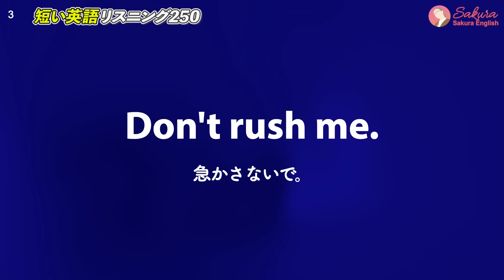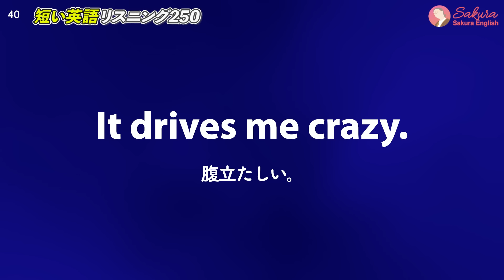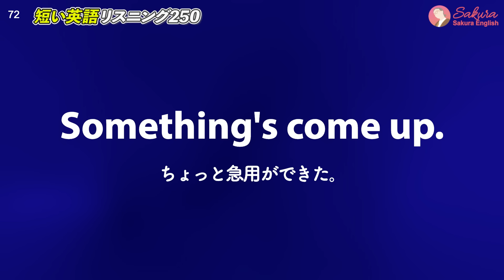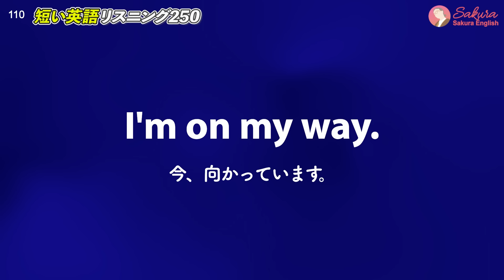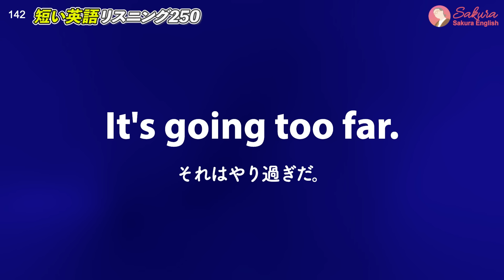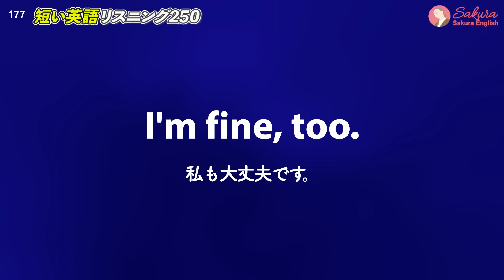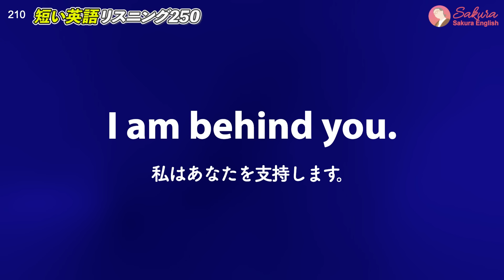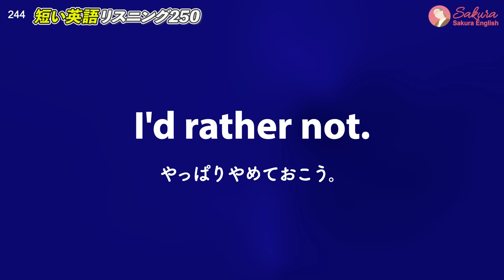全部聞き取れる？短いアメリカ英語 リスニング【263】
ほんの3語程度の短い英語も聞き取れないと会話が続きません。今回はそんな短い英語ばかりを 250集めた内容です。
全部聞き取れるか、試してみてくださいね。

【絶賛発売中！ Sakura Englishの書籍】
全国の書店 / Amazon / 楽天で発売中。

✨つぶやくだけで上達する ひとりごと英会話フレーズ集

✨決定版！ネイティブが最初に覚える英会話フレーズ300

15秒で終わるアンケート回答の後「 263」とメッセージしてください。